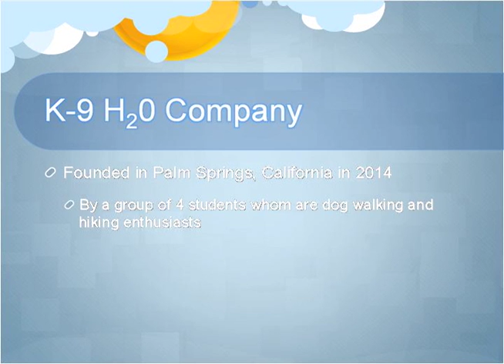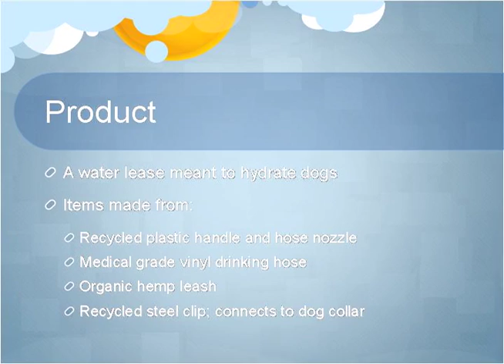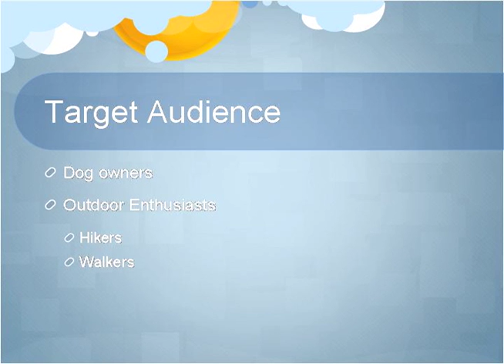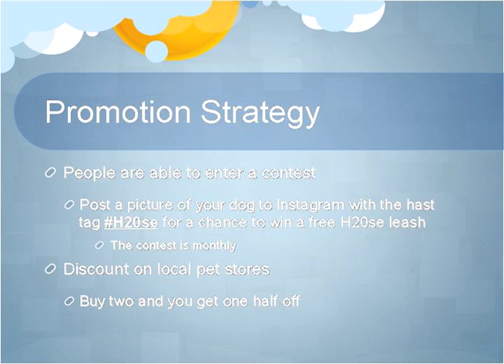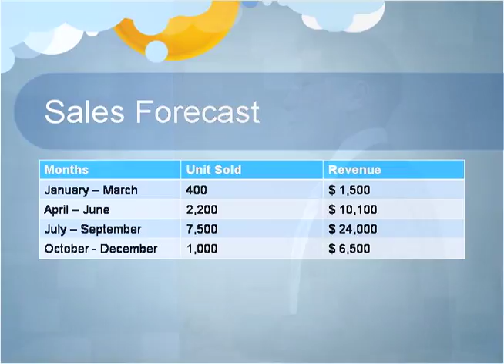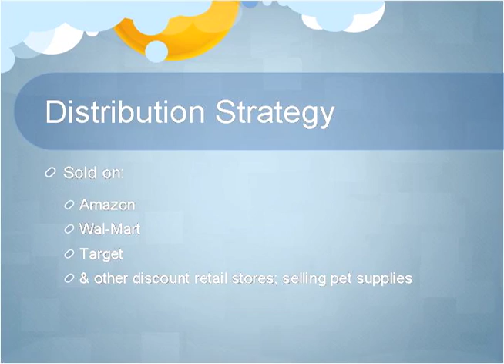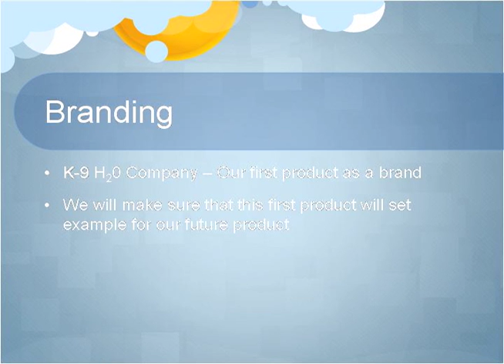Proffesor Dottin 2014 Class Presentation Group 1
Class Presentations for Professor Dottin's class.